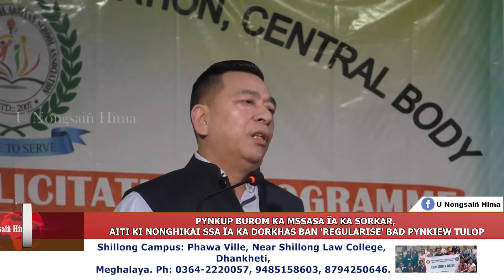PYNKUP BUROM KA MSSASA ÏA KA SORKAR, AITI ÏA KA DORKHAS BAN 'REGULARISE' BAD PYNKIEW TULOP